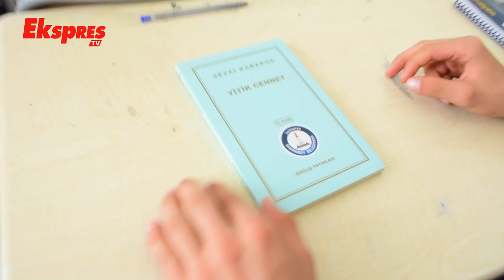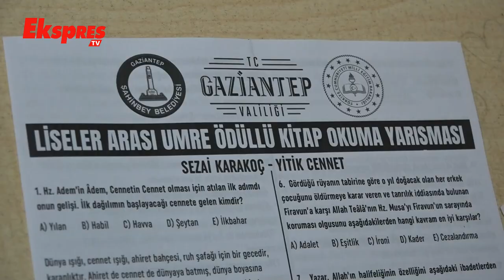Şahinbey’de 174 Öğrenciyi Umreye Uğurladı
Şahinbey Belediyesi tarafından düzenlenen ve Yitik Cennet dersinden sınava girerek okullarında 1’nci, 2’nci ve 3’üncü olan 174 öğrenci Umre’ye uğurlandı.